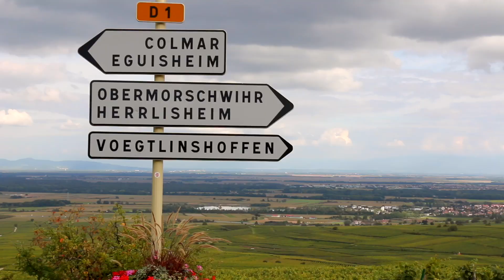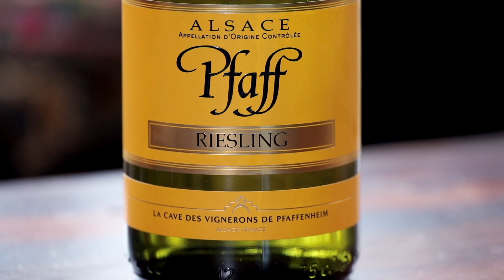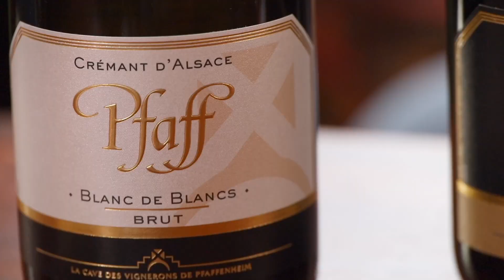Spring, Released: The Fresh and Clean Flavors of Alsace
Alsace is one of France’s greatest wine regions but tends to get overlooked – possibly because of its crazy history. WtSO Wine expert Marc Supsic will help demystify this hidden gem and taste four amazing Alsatian wines in this latest tasting adventure.

Prefer to skip right to the tasting? Fast Forward to 2:51

Want $10 off your next purchase at WtSO? Use the code: marc2021

Wines in this video are from La Cave des Vignerons de Pfaffenheim:
-Pfaff Blanc de Blancs Brut Sparkling (Crémant d' Alsace)
-Pfaff Excellence Brut (Crémant d' Alsace)
-Pfaff Brut Rosé Sparkling (Crémant d' Alsace)
-Pfaff Cuvée Jupiter Riesling 2019

Want to learn to taste like a pro? Learn more about Marc and watch his videos on the Wine Living Channel

(Suggested) Keywords and Tags